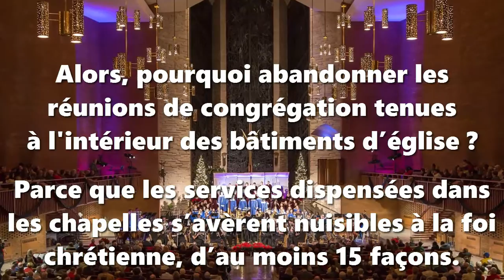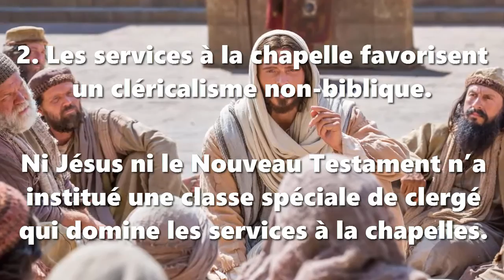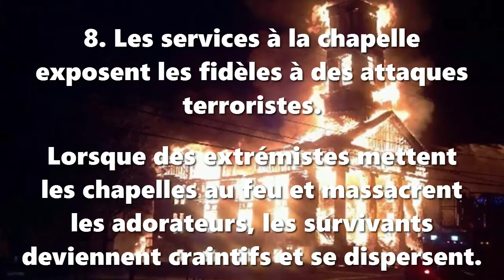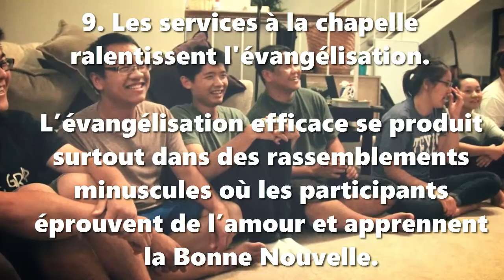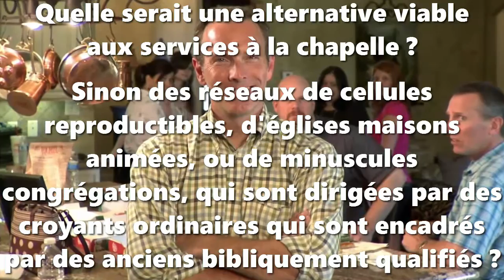15 raisons de ne pas tenir des services dans une chapelle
Sortez de votre chapelle, tout de suite !
15 raisons de ne pas tenir des services pour congrégations dans une chapelle

« Ils persévéraient dans l'enseignement des apôtres, dans la communion fraternelle, dans la fraction du pain et dans les prières. … Tous ceux qui croyaient étaient ensemble et ils avaient tout en commun. … Chaque jour, avec persévérance, ils se retrouvaient d'un commun accord au temple ; ils rompaient le pain dans les maisons et ils prenaient leur nourriture avec joie et simplicité de cœur. Ils louaient Dieu et avaient la faveur de tout le peuple. Le Seigneur ajoutait chaque jour à l'église ceux qui étaient sauvés. » Actes 2 : 42-47

Alors, pourquoi abandonner les réunions de congrégation tenues à l'intérieur des bâtiments d’église ?
Parce que les services dispensées dans les chapelles s’avèrent nuisibles à la foi chrétienne, d’au moins 15 façons.

1. Les services tenus à la chapelle réprime la vie de corps biblique.
Sans une interaction intensive, les croyants ne peuvent exercer ensemble tous leurs dons spirituels.

2. Les services à la chapelle favorisent un cléricalisme non-biblique.
Ni Jésus ni le Nouveau Testament n’a institué une classe spéciale de clergé qui domine les services à la chapelles.

3. Les services à la chapelle nécessitent un lieu coûteux.
Une grande partie des dîmes et des offrandes doit aller à l'entretien des bâtiments, des terrains et des équipements, plutôt qu’à répondre aux besoins urgents.

4. Les services à la chapelle subjuguent les églises à l'état.
L'État exige que les églises ayant une chapelle forment une société qui ait une constitution, des règlements et des officiers.

5. Les services à la chapelle impose une structure de pouvoir séculière.
L'état confère aux officiers de l'église une autorité séculière.

6. Les services à la chapelle convertissent la foi chrétienne en religion humaine.
Les religions se créent des lieux, des jours, des rôles et des rituels sacrés qui sont étrangers au Nouveau Testament.

7. Les services à la chapelle mènent à la passivité parmi les chrétiens.
Les nouveaux croyants apprennent rapidement à rester tranquillement assis sur les bancs, tandis que leur clergé dominent la procédure.

8. Les services à la chapelle exposent les fidèles à des attaques terroristes.
Lorsque des extrémistes mettent les chapelles au feu et massacrent les adorateurs, les survivants deviennent craintifs et se dispersent.

9. Les services à la chapelle ralentissent l'évangélisation.
L’évangélisation efficace se produit surtout dans des rassemblements minuscules où les participants éprouvent de l’amour et apprennent la Bonne Nouvelle.

10. Les services à la chapelle arrêtent le démarrage de nouvelles églises.
Il faut des années pour reproduire une congrégation centrée à la chapelle, mais que des semaines pour reproduire un rassemblement de maison.

11. Les services à la chapelle ne parviennent pas à faire des disciples obéissants.
Il y a peu d'occasions dans une chapelle, pour les disciples d'obéir aux commandements de Jésus.

12. Les services à la chapelle favorisent un enseignement abstrait sans vie.
Les prédicateurs à la chapelle prononcent des monologues sur des idées théologiques à ceux qui ne pourraient s’y intéresser moins.

13. Les services à la chapelle vient très tôt sous la domination d’une élite ethnique.
Un groupe culturel domine toujours sur les autres groupes dans une congrégation centrée à la chapelle.

14. Les services à la chapelle dégénèrent en formalisme.
Les rituels corrects, formels, et habiles menés à la chapelle remplacent le culte interactif animé par l'Esprit.

15. Les services à la chapelle n’offrent pas aux enthousiastes des occasions de servir le Seigneur.
Les quelques peu de postes sont déjà occupés par des vieux membres jugés les plus fiables.

Quelle serait une alternative viable aux services à la chapelle ?

Sinon des réseaux de cellules reproductibles, d'églises maisons animées, ou de minuscules congrégations, qui sont dirigées par des croyants ordinaires qui sont encadrés par des anciens bibliquement qualifiés ?